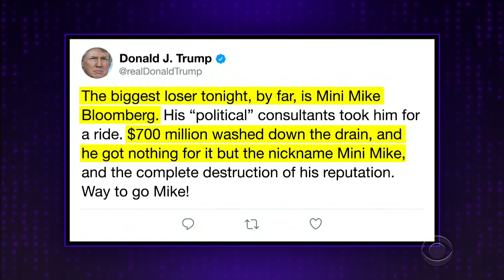Super Joe Biden Had a Big Tuesday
James Corden recaps the news of the day, including the results of Super Tuesday, which was big for Joe Biden, and mini for Mike Bloomberg, who had to suspend his campaign after some insults from President Donald Trump.